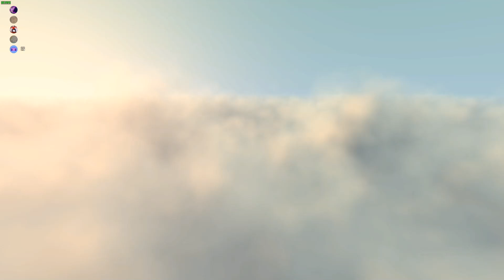Most Eventful 2 minutes of Cuisine